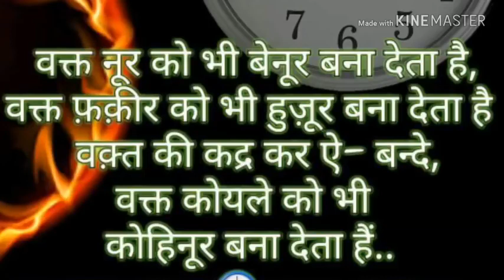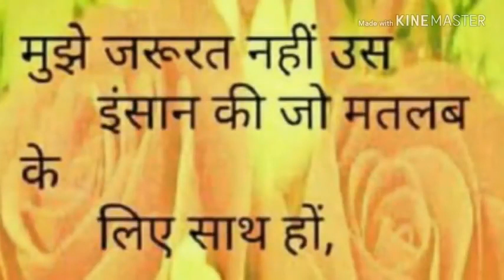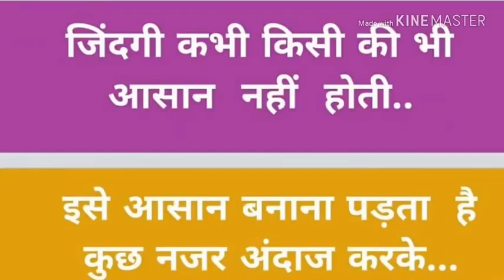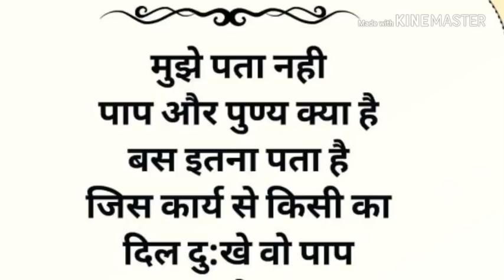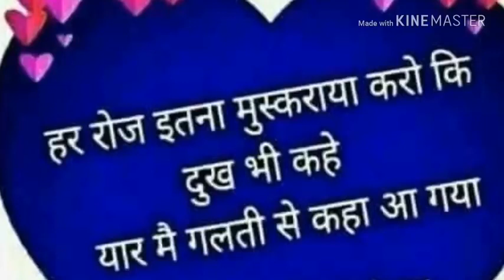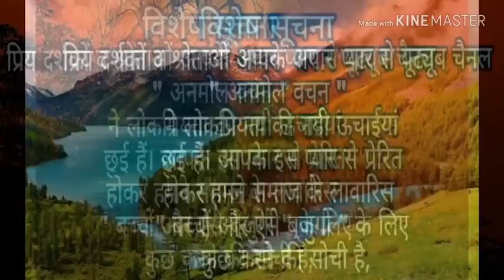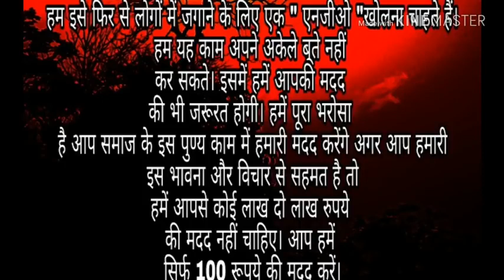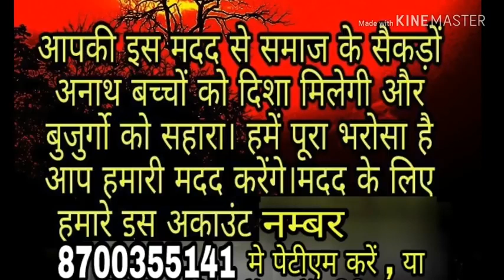Ek gindgi jo kush rahakar Jiya Jay to बेहतर है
जय महाकाल जी